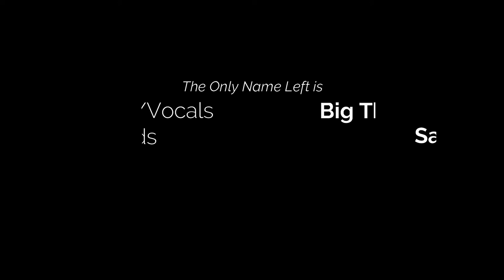TOGL Episode 9: Brian, Please... (Quest 64)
The Only Name Left plays Quest 64!

Come through our weekly streams as well for future updates and insight on what TONL is working on!

Intro & Outro Music by The Only Name Left